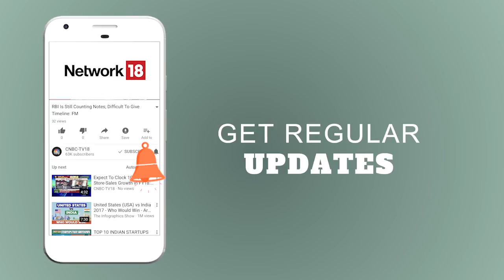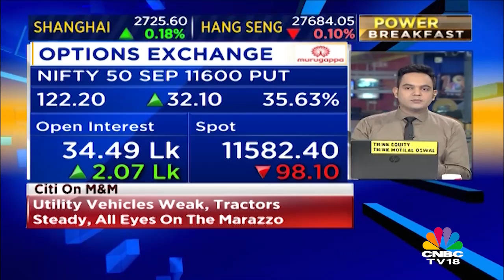Rupee At All Time Low | Global Markets Shaken By US- Triggered Trade Spats | Power Breakfast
The Indian rupee, on Monday, closed at a record closing low of 71.21 on the back of overseas fund outflows even as GDP data saw a robust growth for the April-June quarter of current fiscal.